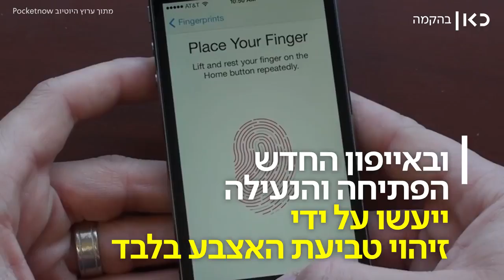התוכנית של אפל לחיסול המעבדות החיצוניות נחשפת